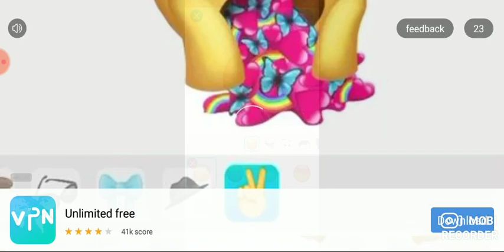fnf but is mf mod|| if i lose the vid ends